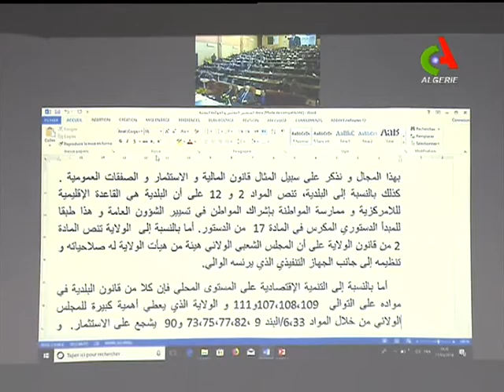Amélioration de la gestion locale : Lancement d'une session de formation au profit des élus locaux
La cérémonie d'ouverture de cette session, présidée par le ministre de l'Intérieur, des Collectivités locales et de l'Aménagement du Territoire, Noureddine Bedoui, a été retransmise en direct, par visio-conférence, à travers les 48 wilayas et toutes les wilayas déléguées